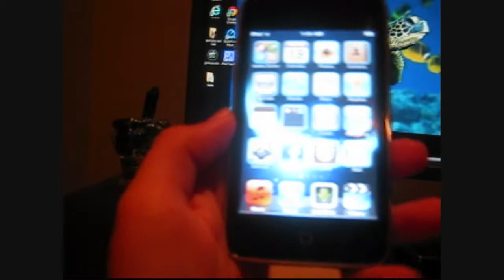(!!**MUST WATCH**!!) HOW TO GET UNLIMITED APPS AND MUSIC (!!**MUST WATCH**!!)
omg THIS is so FREAKYing AWESOME , and i made the VIDEO JUST FOR YOU